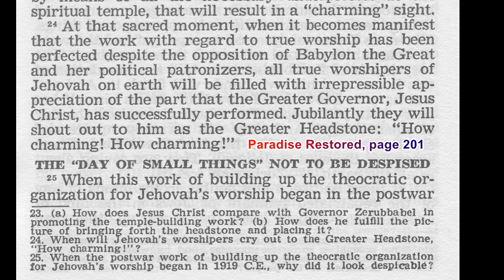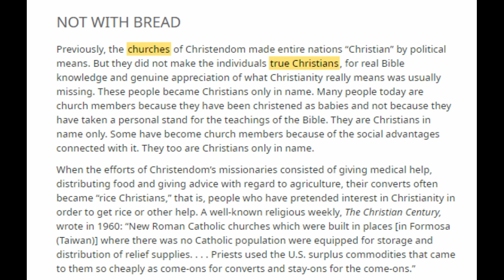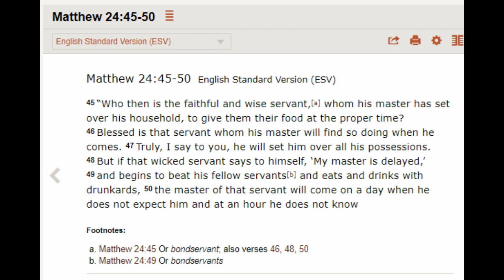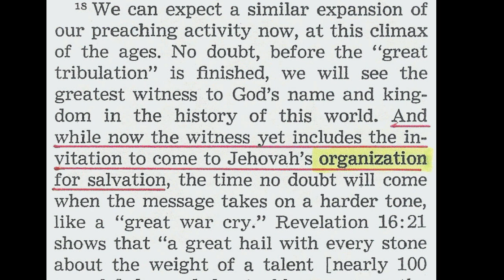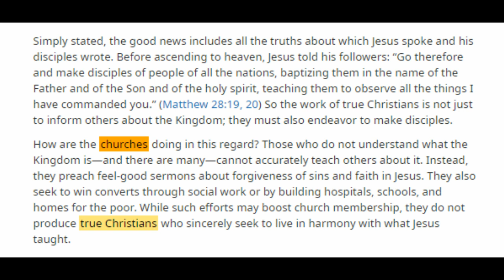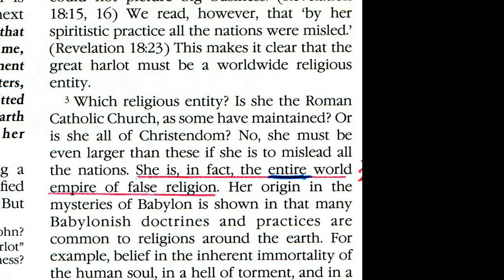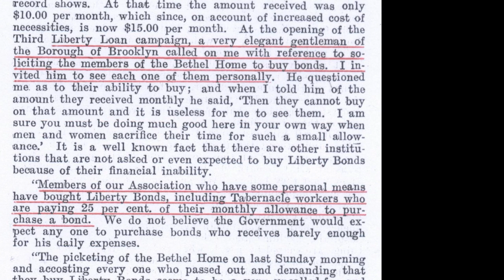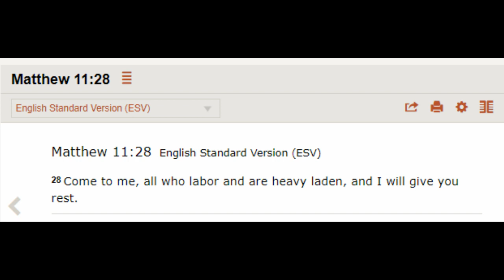Debating (Hull) Jehovah's Witnesses 595: Just who are the true Christians?